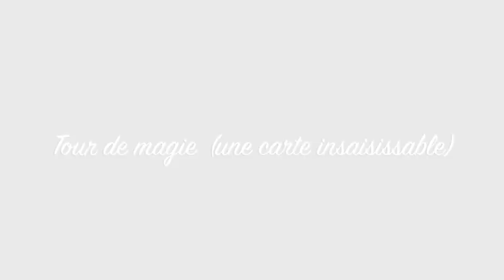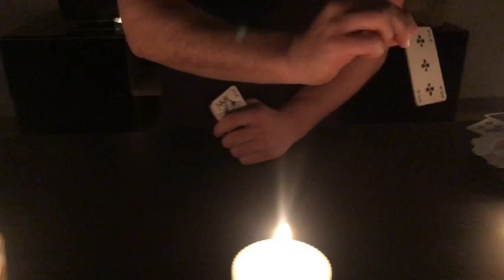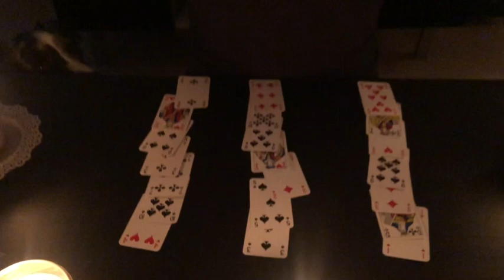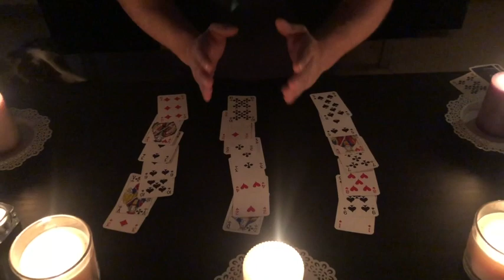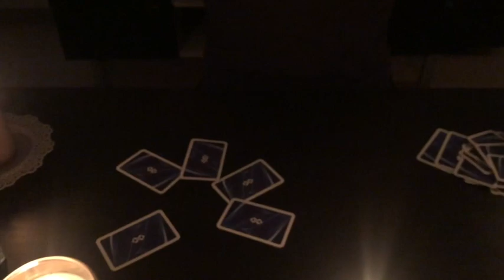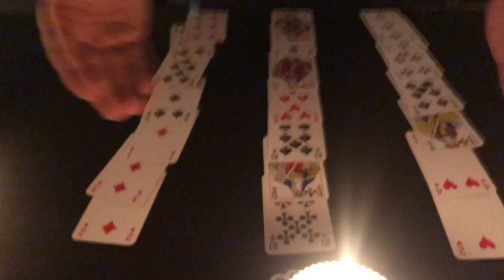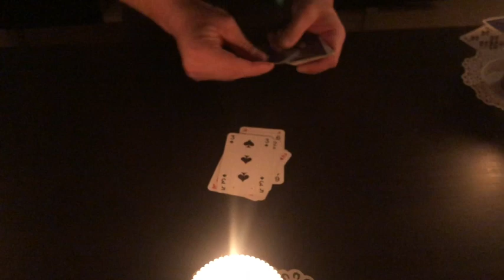[Jean Rostand /Les Champagnes] ♠♦Tour de magie - La carte insaisissable - Episode 1♠♦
😊Florient  ,  animateur à l'école Jean Rostand /Les Champagnes, vous propose aujourd'hui un tour de magie - La carte insaisissable - Episode 1 ♠♦ .